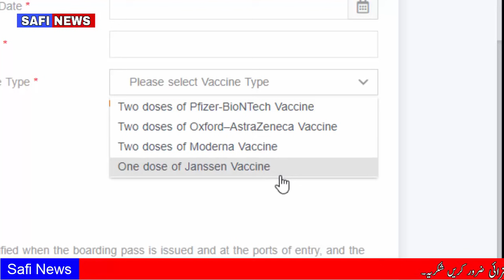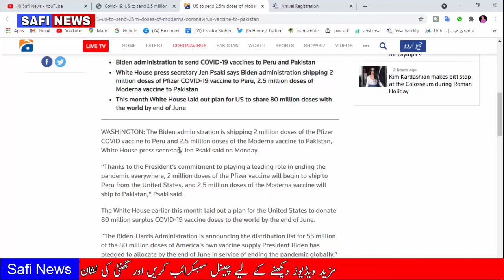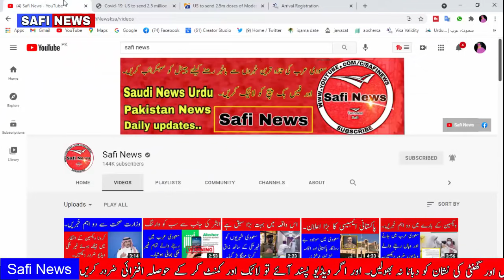Good News For Overseas Pakistanis From US Saudi Arabia To Pakistan Safi News